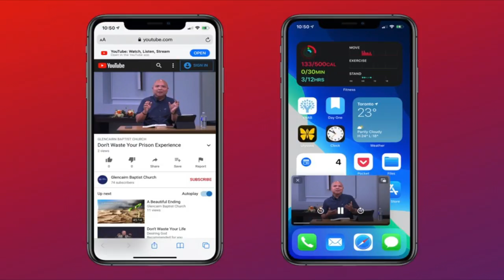YouTube App Celebrity Gossip, Picture in Picture - Landon Clifford - Tom Brady News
First, thanks for coming welcome you to Our Episode so lets get to some stuff !
Here's whats Happening, ➜ STORIES:

Apple debuted iOS 14 earlier this year, one of the smaller yet still significant announcements was that the iPhone would finally be gaining picture-in-picture support, allowing users to continue watching — or even just listening — to videos while performing other tasks on their device.

On Aug. 21, the Internet star of Cam&Fam fame confirmed on social media that her husband, Landon Clifford, had died. At the time, Camryn shared few details about how he had suddenly died at 19 years old, but did share that he had been in a coma for nearly a week before his passing. Days later, on Aug. 27, the mom of two uploaded a new YouTube video, in which she shared with fans what had happened.

Tom Brady says he'll look to his teammates to help him address social issues ... saying he'll "listen and learn" from their experiences to face them head-on.
TB12 was asked about the protests, boycotts and other actions taking place around the league and throughout the world of professional sports ... and Brady did his best to give the safest answer he possibly could.